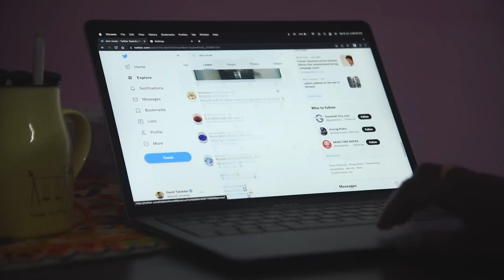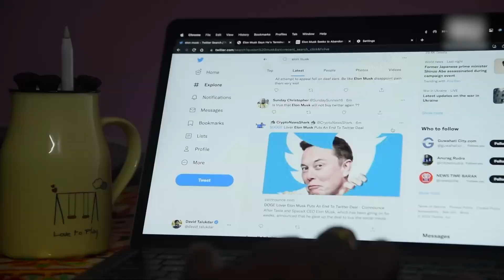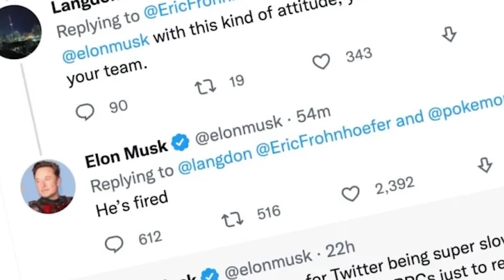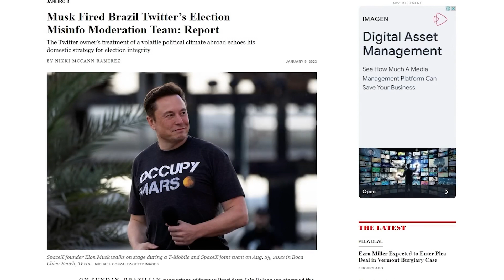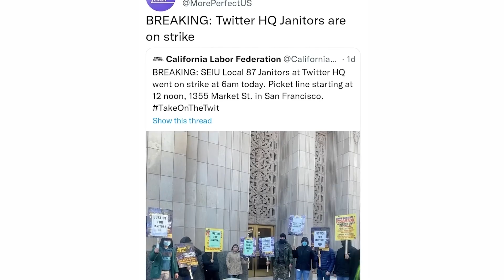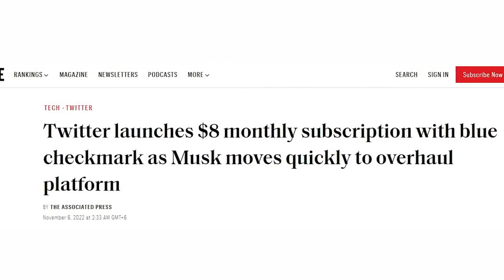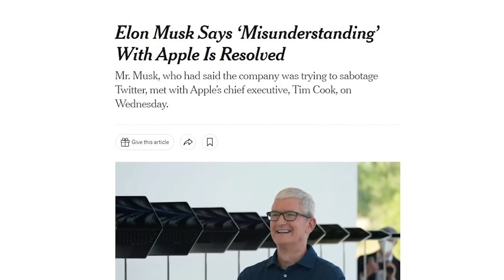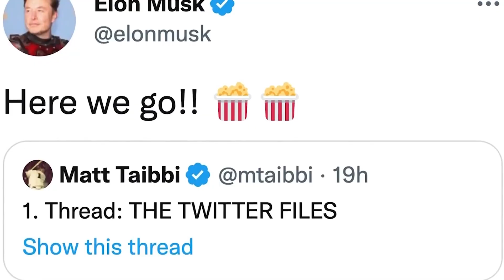Twitter System Collapses Due to THESE MASSIVE Failures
If you enjoyed this video, please spread the word!